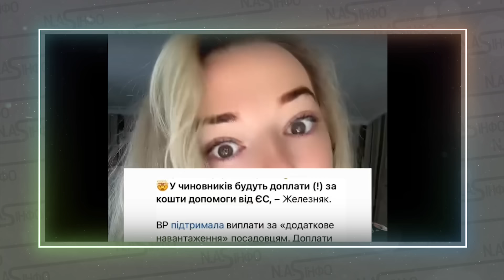Остання субота країни. Країна без НАРОДУ! РОЗПУСК ради. Військові увірвались. ПРЯМО на засіданні